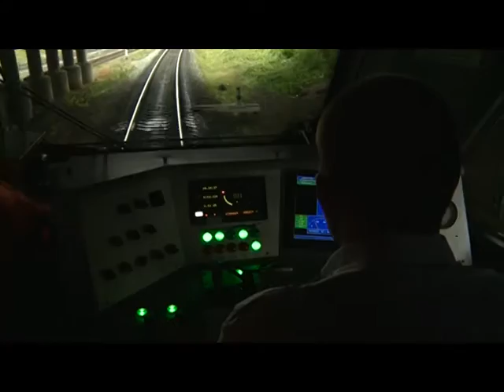20 08 15 Железнодорожные переезды